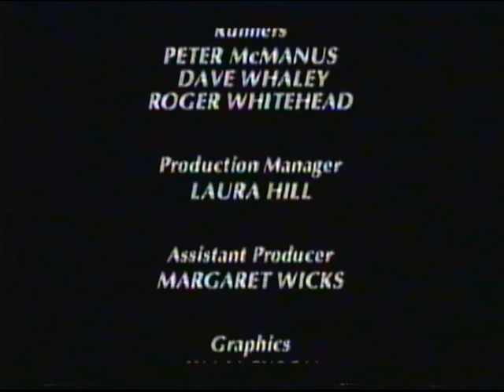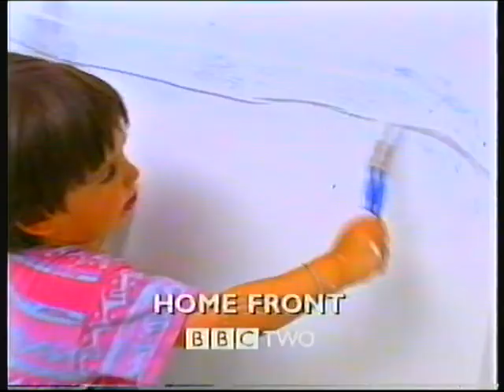BBC TWO | continuity | 20th November 1998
End of Wilderness Walks
BBC ONE trailer: Vanity Fair
BBC TWO promo: Wednesday
BBC TWO slide: Blackadder Goes Forth
BBC TWO "powder" ident: Gardening Neighbours